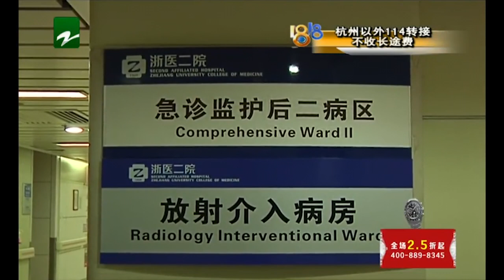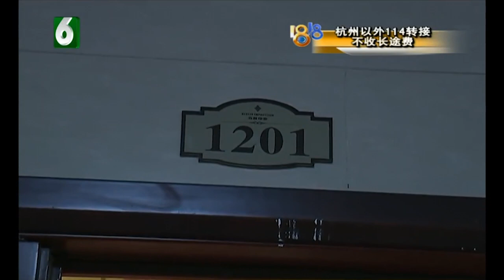【1818黄金眼】男租客持刀伤人 女孩眼睛可能保不住了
【群租房受伤女孩 眼睛可能保不住了​​​​】之前我们报道了5月2号晚上，杭州九堡的柏林印象小区内发生的一起持刀伤人事件。昨天，受害者小徐姑娘的嫂子联系上我们，说明了一些情况。据说，嫌疑人转走两万多块钱，抢走一根金项链。被捅伤后，姑娘小徐靠着装死，才逃过一劫，但可能眼睛保不住了。

新闻标签：